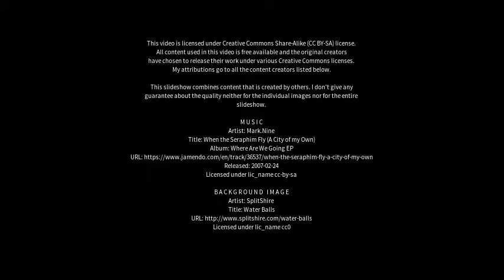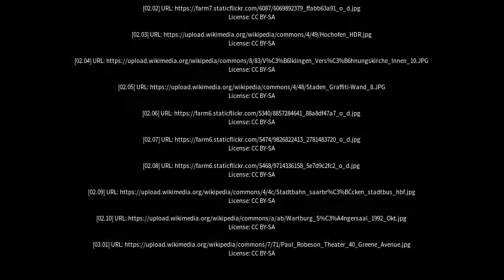Best places to visit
Best places to visit - Völklingen (Germany) Best places to visit - Slideshows from all over the world - City trips, nature pictures, etc.